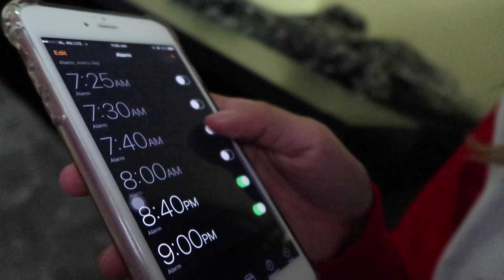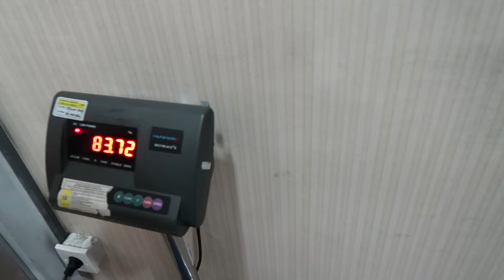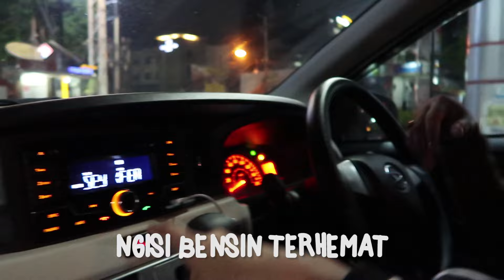KVLOG21 - DAY 1 BALI, AWKARIN & FRIENDS REBORN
mwehehehehehh setelah sekian lama mereka tidak ada divlog daku, sekarang mereka kembali yaaaay.
tenaaang
masih ada 6 vlog lagi untuk 6 hari kemudian selama di bali!!!